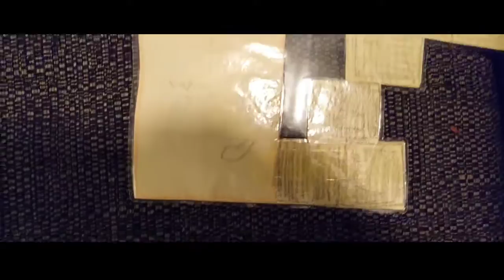Numberworld Ep1 fight on the plane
Cast:
One/???/Tweve Mum; (no channel)
Nine/Fifteen/??? Matty ; no channel also